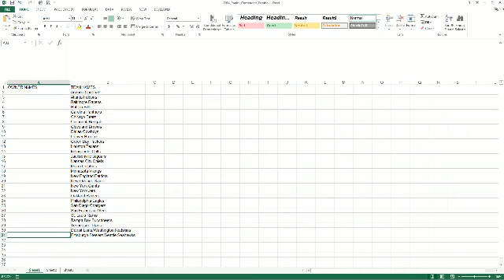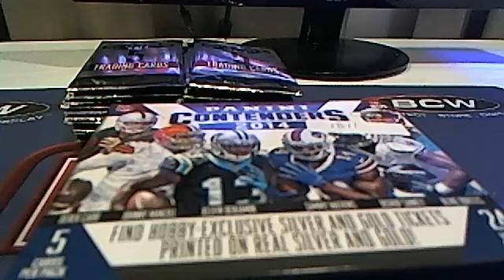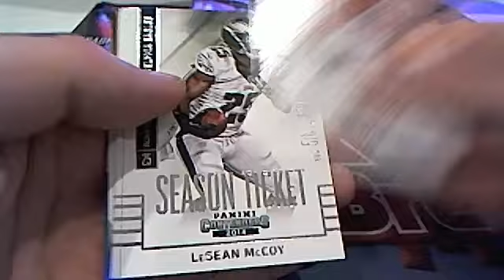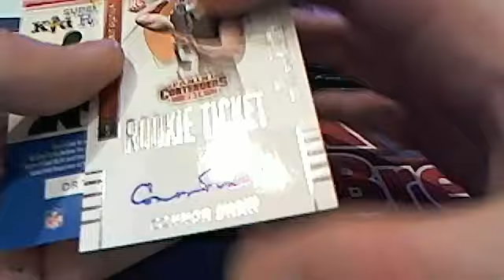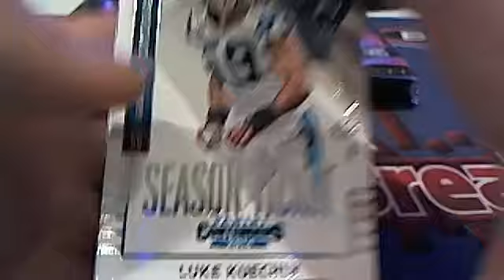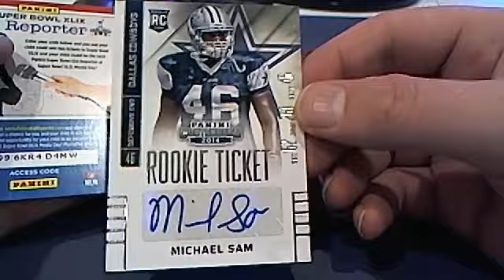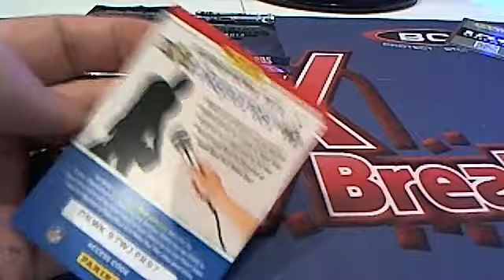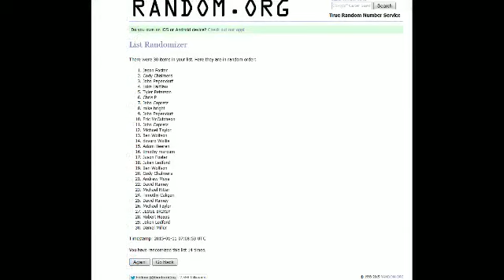2014 Panini Contenders Football Box 1810, 1811